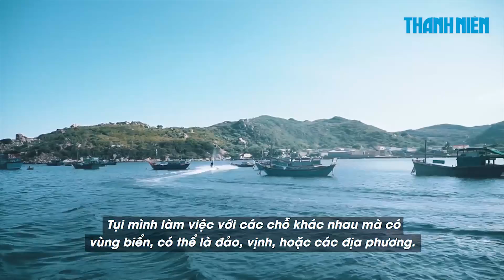Tâm sự những hiệp sĩ giải cứu Vịnh Vĩnh Hy "cho con cháu đời sau"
Bắt nguồn từ mong muốn bảo vệ rạn san hô trước tình trạng ô nhiễm rác thải nhựa do hoạt động kinh doanh du lịch và nuôi trồng thủy sản tại vịnh Vĩnh Hy, xã Vĩnh Hải, tỉnh Ninh Thuận, tháng 4.2019, người dân tại Vĩnh Hy đã tổ chức chiến dịch tổng vệ sinh Vĩnh Hy trên quy mô lớn, bao gồm gom nhặt rác trên bờ và trục vớt rác ở các rạn san hô. Khởi xướng bởi CLB Du lịch Ninh Thuận và nhóm Saigon Compass, chiến dịch đã thu hút sự tham gia của nhiều nhóm khác như Đoàn Thanh Niên, Vườn quốc gia Núi Chúa, các em học sinh, cùng người dân và người nước ngoài tại Ninh Thuận.

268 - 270 Nguyễn Đình Chiểu, Phường 6, Q.3, TP HCM